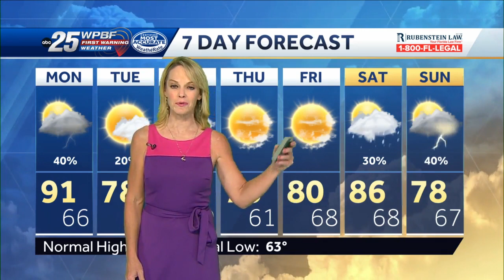Heat, Cold Front, and Chance of Rain